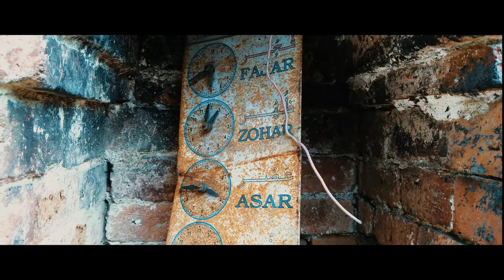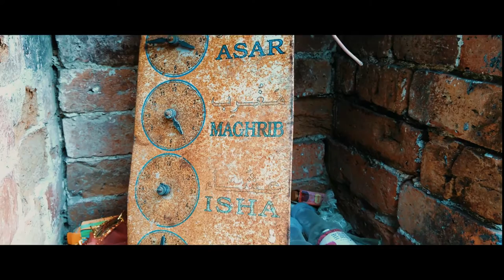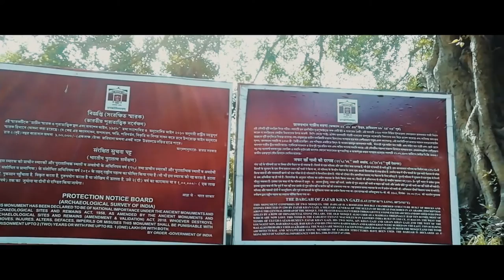Jafar Khan Gazi Masjid, The First Islamic Architecture of Undivided Bengal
Unknown facts about Jafar Khan Gazi Mosque & Glorious past of Tribeni , Hooghly, West Bengal, India.

IMAGEES USE
Own
# INFO USE
Veterans & Online Library